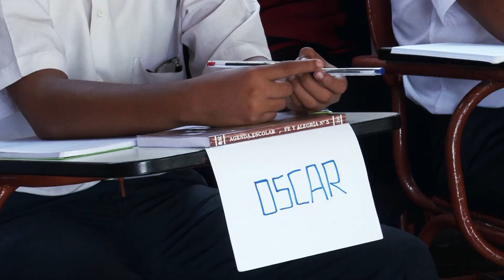Fe y Alegría compartirá su experiencia con colegios públicos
Ministro Vexler entregó reconocimiento a Movimiento de Educación Popular Integral Fe y Alegría. Conversó además en la biblioteca del plantel con el padre Cruzado y con otros docentes del colegio, a quienes refirió algunas de sus experiencias como maestro. Posteriormente visitó un salón de clases y destacó ante los escolares la importancia de la comprensión lectora.